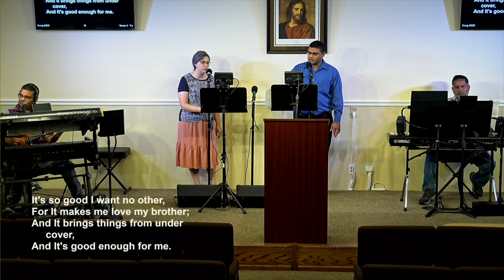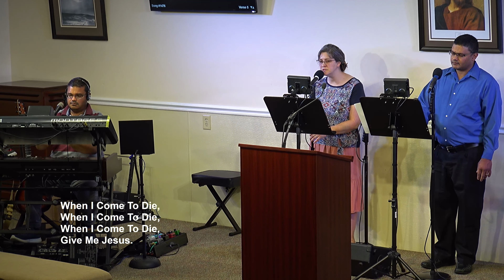7-6–2022 Wed PM Worship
1) 0:00  “Jesus Be A Fence”
2) 2:11  “Take My Hand Precious Lord”
3) 6:48  “Jesus Hold My Hand”
4) 12:54 “The Old Time Religion”
5) 16:23 “Give Me Jesus”